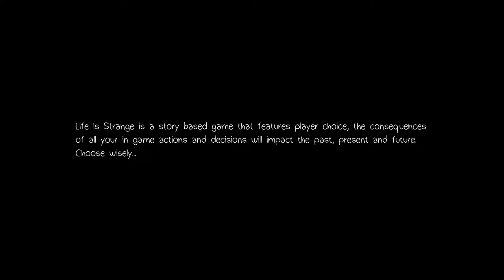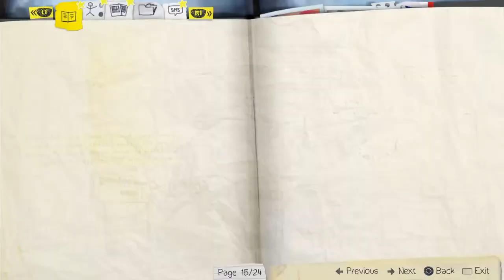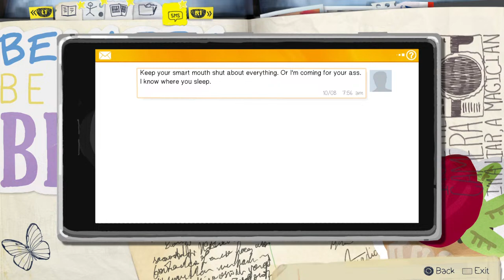I love Ahmed Saeed